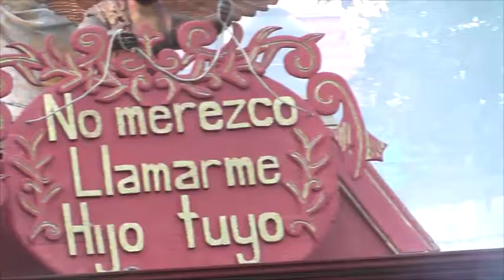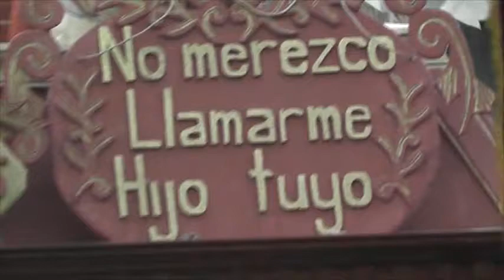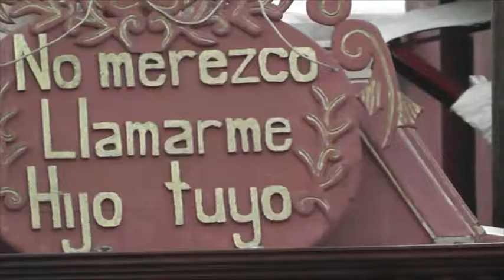Primer Domingo de Cuaresma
Patzún, la Hermandad del Señor Sepultado "Cristo del Amor", llevó a cabo la procesión correspondiente al primer domingo de Cuaresma, recorriendo las principales calles de esta localidad.